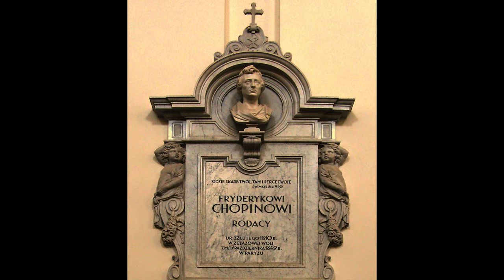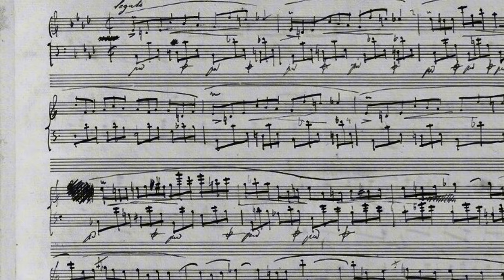Siostra Fryderyka Chopina. Część II | Frederic Chopin's Sister. Part II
CZĘŚĆ II historii Ludwiki Jędrzejewiczowej z domu Chopin – ukochanej siostry i pierwszej nauczycielki gry na fortepianie Fryderyka Chopina. Dowiedz się, jak wpłynęła na jego życie, o ich bliskiej relacji oraz o jej trwałym wpływie na jego muzykę i dziedzictwo. Fascynujące spojrzenie na rodzinę Chopinów i rolę, jaką Ludwika odegrała w życiu kompozytora.
Film został zmontowany przy użyciu AI.

II PART of the story of Ludwika Jędrzejewiczowa Chopin, Frédéric Chopin’s beloved sister and first piano teacher. Dive into her influence on Chopin’s early life, their close bond, and her lasting impact on his music and legacy. A fascinating glimpse into the Chopin family and the role Ludwika played behind the scenes. This video was created using AI. PART